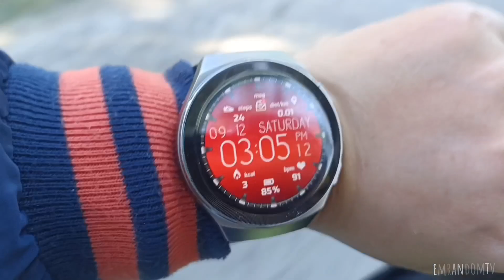ANG BUHAY AY DI PABILISAN. BAWAT ARAW MAY BAGONG PAG ASA. kabuhayan sa dagat vol.9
ang Buhay ay di pabilisan. bagong araw ay bagong pag asa.
kabuhayan sa dagat vol.9